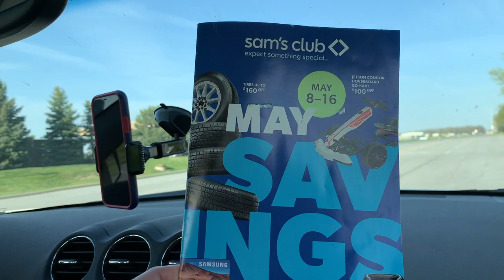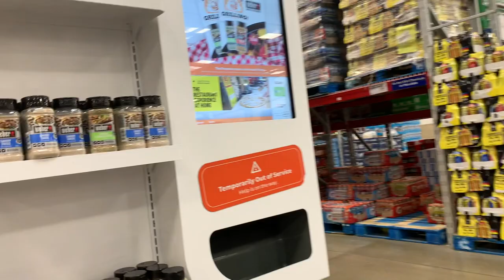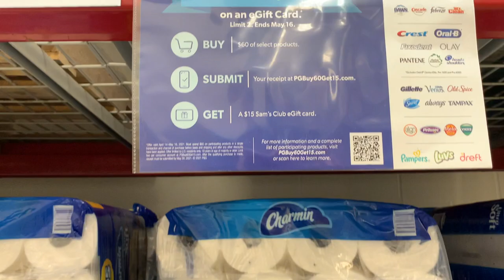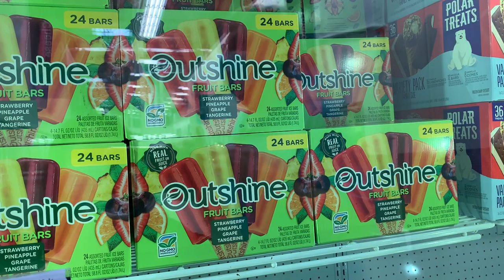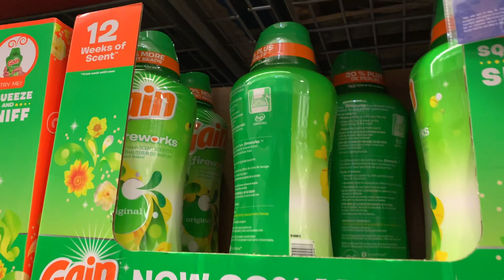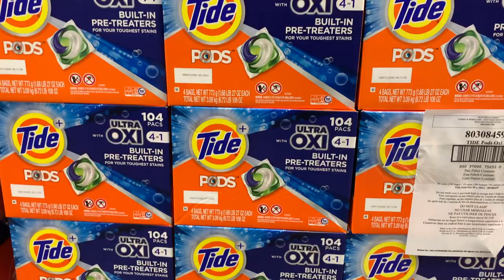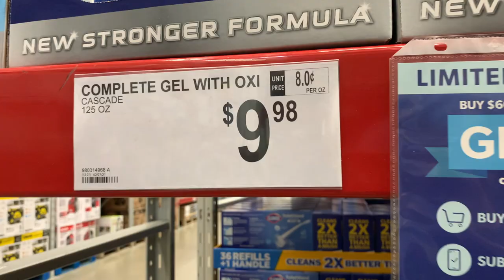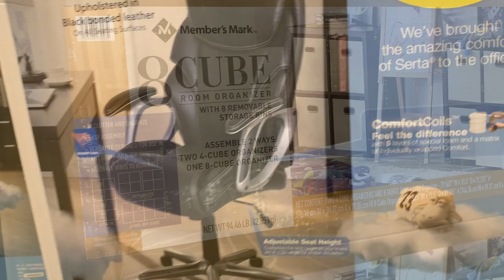Sam's Club P&G Sale - Buy $60 get $15 back for a Limited Time 4/14 to 5/15/21 SHOP WITH US!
It is time for the P&G Sale at Sam's Club - The offer is Buy $60 of select P&G product and you can get a $15 eGift Card back. Limit 2. Offer is good from 4/14/2021 to 5/15/2021 and it must be purchased on 1 receipt. You must redeem the rebate by 5/30/2021.

You redeem the rebate at pgbuy60get15.com